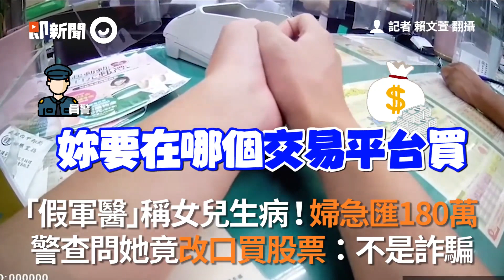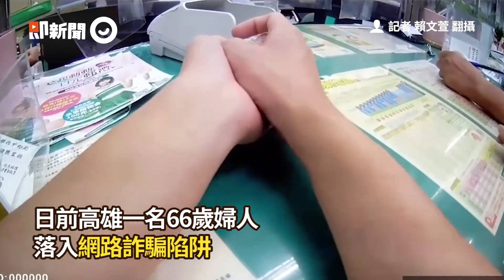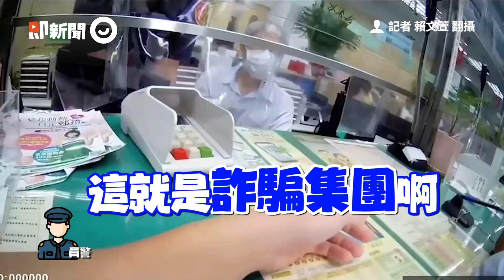假姪子向阿姨索20萬救命費 警要求LINE視訊秒拆穿｜詐騙集團｜匯款｜金錢